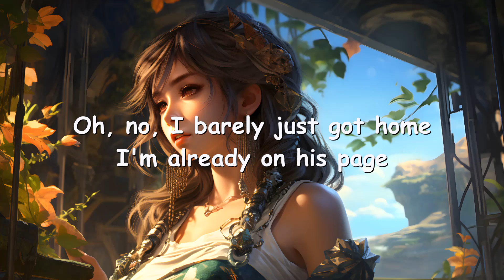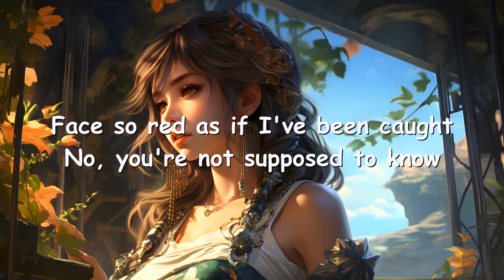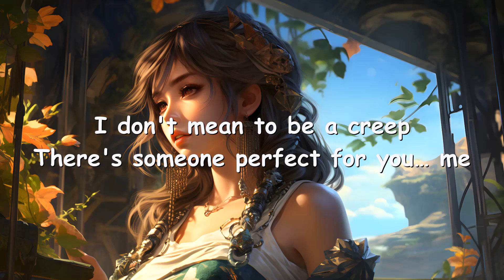Katherine Li – Fell First, Fell Hard (Lyrics) 💗♫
Lyrics

[Intro]
I fell first, I fell hard
I promised last boy would be the last time
But then I saw his eyes, smile
"Hi" comes out my mouth before I know it
He didn't look, didn't seem fazed
And he's so cool, it's written on his face
And he's got the height just right
Obsessed already and he doesn't know it

[Verse 1]
Oh, no
I barely just got home
I'm already on his page
Not my fault, it's just his name
Oh, no
Fell down the rabbit hole
He's all I talk about now
I really shouldn't be allowed

[Verse 2]
Oh, no
It looks like we're alone
So quiet you'd hear a pin drop
Face so red as if I've been caught
No, you're not supposed to know
My nerves so strong I feel nauseous
Maybe I should be more cautious

[Chorus]
I didn't think it could be as bad as last time
"I love you" comes out before I know it

[Bridge]
I don't mean to be a creep
There's someone perfect for you… me
Don't wanna be dramatic but what if it's love?
Wonder if I hide it well
Do you think that you can tell?
Don't wanna be a manic but what if it's love?